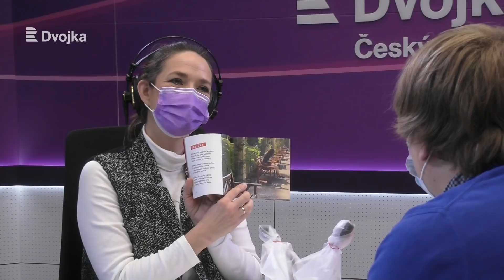Lukáš Pavlásek: Dělám to, co jsem chtěl dělat jako dítě. A ještě vylepšeně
Host: komik Lukáš Pavlásek. Moderuje Tereza Kostková.